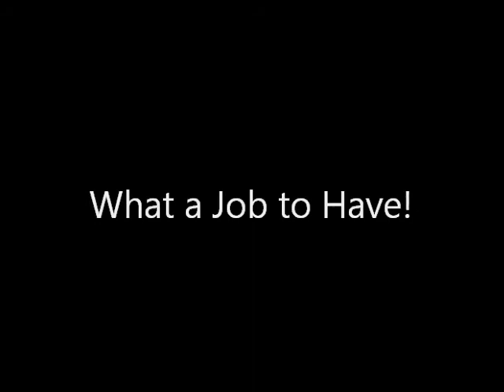My Childhood Dream!!!!!